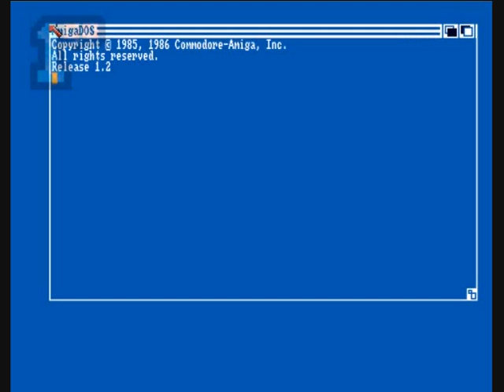1GO Short Play - Billiards Simulator II (Amiga)